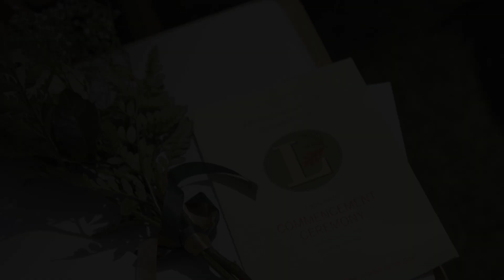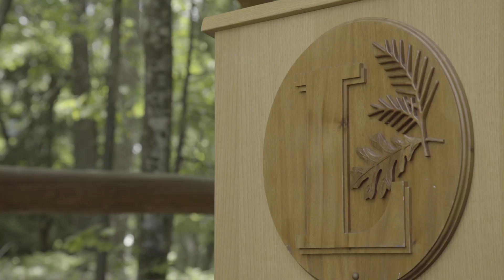Overcoming Social Anxiety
A graduate describes her success in overcoming social anxiety at The Leelanau School, a small Boarding School in northern Michigan on the Lake Michigan shore.